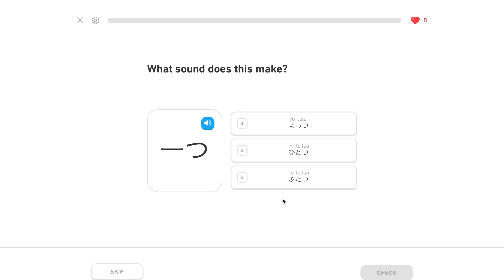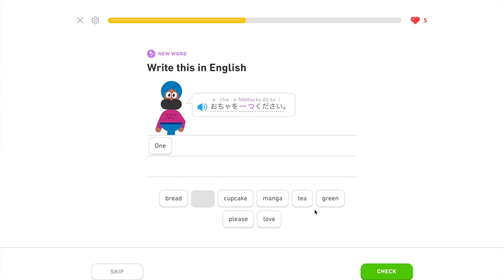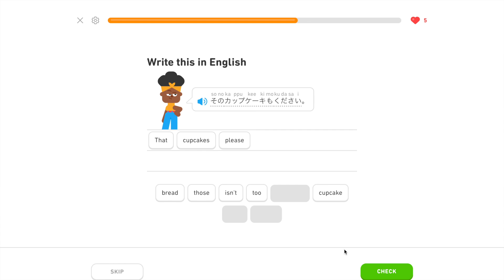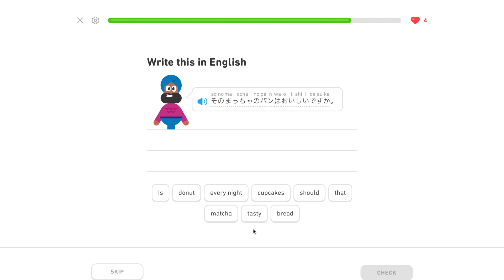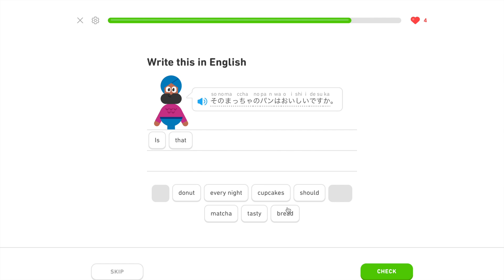Learning Japanese Day 374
Day 374 summary:
ひとつ：one
七月：July
日本：Japan
山：mountain
母：mother
みどり：green

あの緑のお菓子はなんですか: What is that green snack over there?
かわいいカップケーキ：A cute cupcake
あの緑のカップケーキはとてもかわいいです: That green cupcake over there is very cute.
お茶を一つください: One green tea, please.
すみません，アイスクリームを一つください: Excuse me, one ice cream please.
そのカップケーキもください: That cup cake too, please.
チースケーキもください: That cheesecake too, please.
その抹茶のパンもください: That matcha bread too, please.
青の抹茶のパンは美味しいですか: Is green matcha bread tasty?

Conversation：
あの抹茶のケーキを買いましょう: We should buy that matcha cake over there.
いいですね，あれを買いましょう: Sounds good, we should buy that.